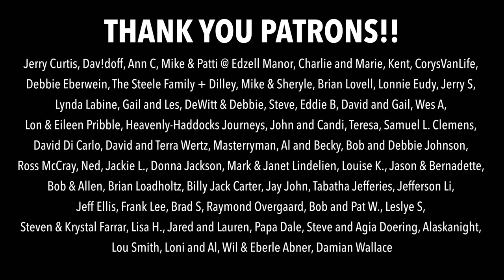BACK TO VAN LIFE USA (reuniting with our tiny home)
We're going back to vanlife in the US after more than 2 months abroad. While we’ve been living out of backpacks, our van has been stored in Las Vegas, NV with the hopes that it'll be safe in our absence. We're feeling a lot of excitement about being reunited with our home, but we're also anxious to see if it's still where we left it, and if anything melted or got damaged after spending so much time in the Las Vegas summer heat.

Lectric eBikes!

OR

~~ Vlog Gear ~~
Vlog Camera